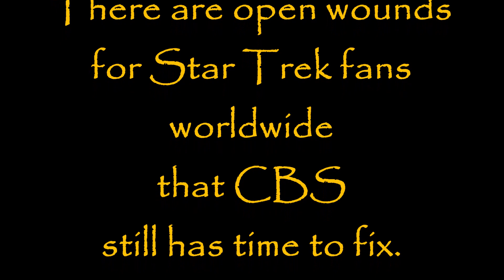I'm in love you - Trip & T'pol